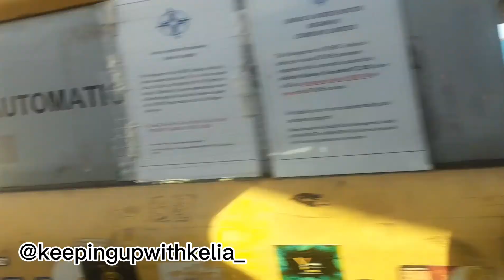vlog// went to the hospital in Kingston jamaica and this happened 🏥🙏🏽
In today's video ,i attended the university of the west Indies hospital to get my check up on my heart ,had a sit down with my doctor (I couldn't record much they have policy) they said I should take care of myself until surgery and prescribed my heart medication. after that i went to grab something eat then went to d car lot with my parents then went home I hope y'all enjoy this video

thank you guys for tuning in ,love y'all 🙏🏽🤞🏾‼